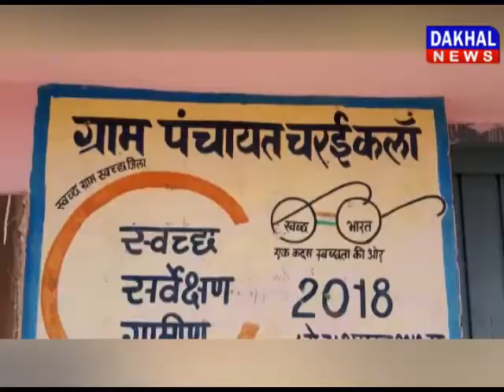छिंदवाड़ा में पूर्व जनपद सदस्य का बच्चे को लेकर फ़साने का आरोप chindwada DAKHAL NEWS//